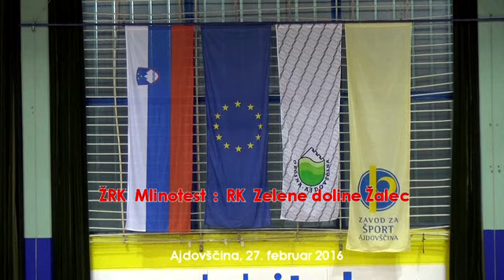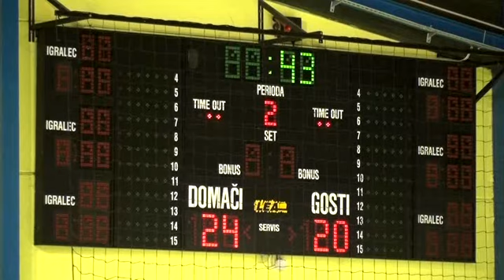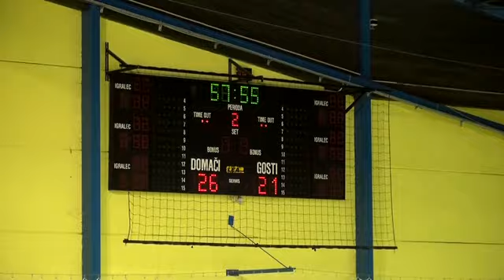15. KROG - 2015/2016: 1.A DRL - ŽENSKE: ŽRK MLINOTEST AJDOVŠČINA : RK ZELENE DOLINE ŽALEC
Video posnetek tekme 15. kroga 1.A DRL - ŽENSKE med ŽRK MLINOTEST AJDOVŠČINA : RK ZELENE DOLINE ŽALEC. Več informacij o tekmi na